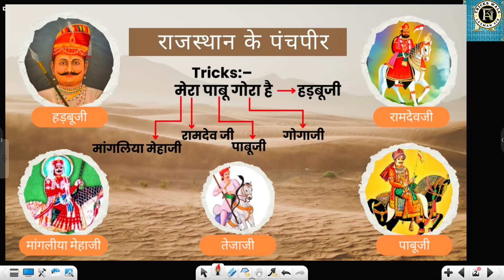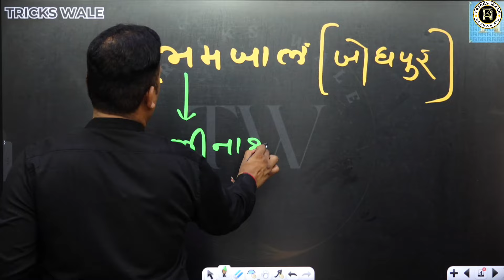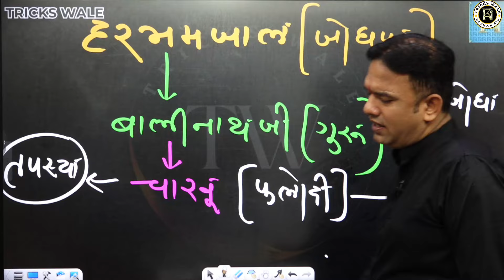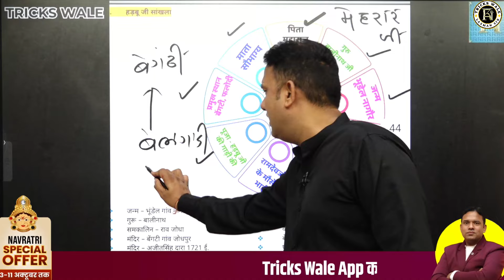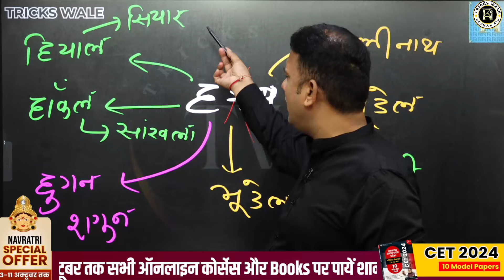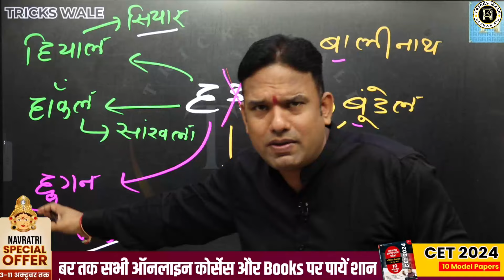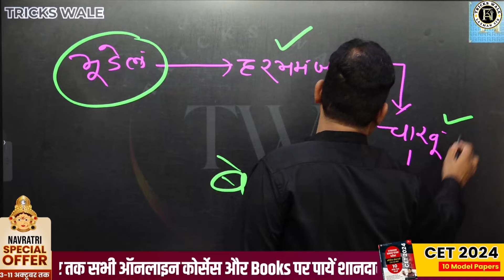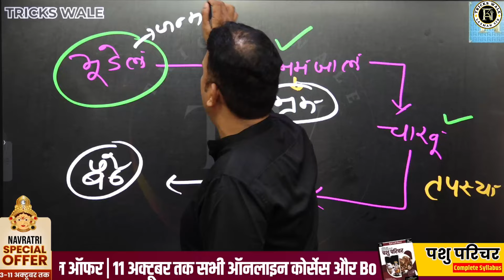हड़बूजी की पूरी कहानी || BY LAXMAN SIR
नमस्कार दोस्तों! आपका स्वागत है "लक्ष्मण सर ट्रिक्स वाले" यूट्यूब चैनल पर, जहाँ हम सभी परीक्षाओं के लिए विज्ञान और पशुपालन विषय में पढ़ाई करते हैं।

इस चैनल का मुख्य उद्देश्य है छात्रों को परीक्षाओं के लिए विज्ञान और पशुपालन के क्षेत्र में विस्तृत ज्ञान प्रदान करना है।

*चैनल के विषय:*
- विज्ञान  विषयों का विशेषज्ञता से आवृत्ति
- रसायन विज्ञान, जीव विज्ञान,
- पशुपालन  से संबंधित महत्वपूर्ण ज्ञान

*हमारे चैनल की खासियतें:*
- आसान समझने वाले शिक्षा के तरीके
- उत्कृष्ट उदाहरणों और निर्देशों के साथ कक्षा के लिए व्याख्यान
- परीक्षा के लिए महत्वपूर्ण सवालों का संग्रह
- नवीनतम तकनीकी उपकरणों का उपयोग